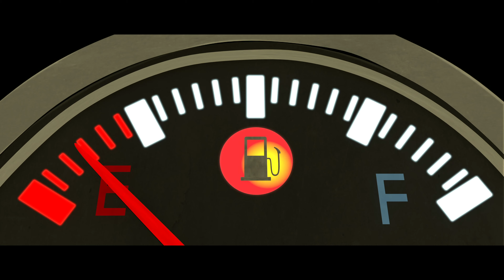مثل پسر گمشده - Persian Prodigal Son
مثل پسر گمشده
Persian Prodigal Son

داستان پسر گمشده یکی از زیباترین داستانهایی است که تا کنون شنیده شده. داستان درباره پسری است که تمام ارث خود را درراه های اشتباه و پوچ به هدر می دهد، و در نتیجه به تنگدستی شدید دچار می شود. از همه جا رانده شده، گرسنه و نیازمند با انتظار اینکه پدرش دیگر او را نخواهد پذیرفت، راهی خانه پدر می شود. در عوض ترد شدن از جانب پدر، محبت، آمرزش و سخاوتندی بیش از آنچه که لایقش باشد را از پدر دریافت می کند.

می توانید این داستان را به صورت کامل در انجیل لوقا مطالعه نمایید